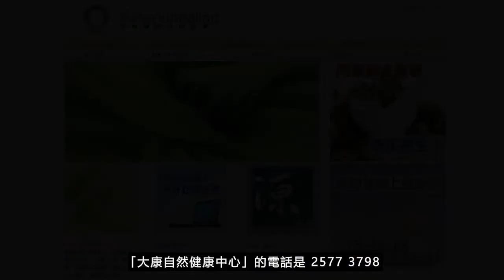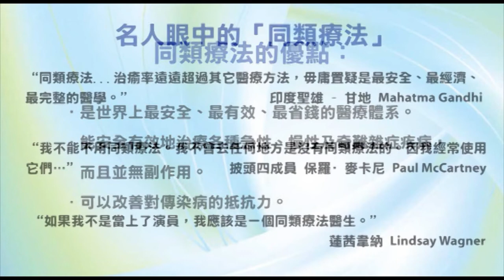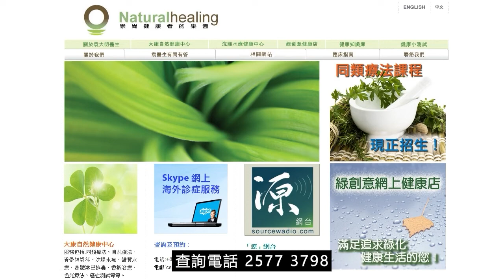《靈丹妙藥的同類療法》- EP101 - 炭疽毒 Anthracinum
今集袁醫生向大家介紹以下同類療劑：炭疽毒 Anthracinum
炭疽毒 Anthracinum 30C：

使用及推崇「同類療法」的名人：
--- 印度精神領袖：聖雄甘地 Mahatma Gandhi
--- 荷蘭畫家：梵高 Vincent Willem van Gogh
--- Beatles 披頭四樂隊成員：Paul McCartney 及 George Harrison
--- 英國足球員：萬人迷大衛‧碧咸 David Beckham
--- 美國職業網球手：娜華締露娃Martina Navratilova（曾奪取 18 次大滿貫女單冠軍）
--- 美國女演員：珍．西摩兒 Jane Seymour（主演電影 Somewhere in Time）
--- 維也納作曲家：貝多芬 Lugwig van Beethoven（被公認為音樂史上最偉大作曲家）
--- 波蘭籍作曲家：蕭邦 Frederic Chopin（對鋼琴演奏影響力最深遠的音樂家）